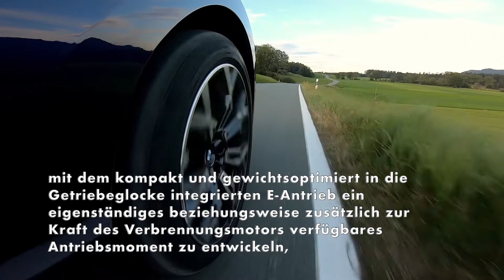Der BMW 7er Reihe - Kompakte Getriebe-Vorstufe sorgt für nochmals souveräneren elektrischen Schub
Die Antriebssysteme der beiden Plug-in-Hybrid-Modelle bestehen aus einem Reihensechszylinder-Motor mit BMW TwinPower Turbo Technologie und einem in das 8-Gang Steptronic Getriebe integrierten Elektromotor. Die Kraft beider Antriebseinheiten wird jeweils über den intelligenten Allradantrieb BMW xDrive auf die Straße gebracht.

Die in beiden Modellen eingesetzte E-Maschine entstammt der aktuellen Generation der BMW eDrive Technologie für Plug-in-Hybrid-Modelle. Der Synchronmotor mit einer Leistungsdichte von mehr als 5,0 kW/kg verfügt in den beiden PHEV-Varianten über eine Nennleistung von 145 kW/197 PS bei einem auf bis zu 11 500 min-1 erweiterten Drehzahlbereich.

Zusätzlich wird mithilfe einer Vorübersetzung das von der E-Maschine erzeugte Drehmoment auf ein effektiv am motorseitigen Getriebeeingang anliegendes Drehmoment von bis zu 450 Nm erhöht. Die von BMW patentierte und erstmalig eingesetzte Innovation ermöglicht es, mit dem kompakt und gewichtsoptimiert in die Getriebeglocke integrierten E-Antrieb ein eigenständiges beziehungsweise zusätzlich zur Kraft des Verbrennungsmotors verfügbares Antriebsmoment zu entwickeln, das auf herkömmliche Weise nur mit einem deutlich größeren und schwereren Elektromotor realisierbar wäre. Die optimierte Kraftentfaltung, die mit der Vorübersetzung zwischen dem Rotor der E-Maschine und der Getriebeeingangswelle erzielt wird, ist sowohl beim Beschleunigen als auch bei Zwischenspurts deutlich spürbar.